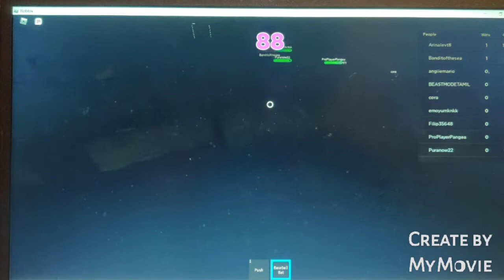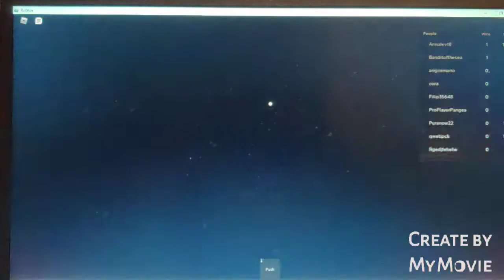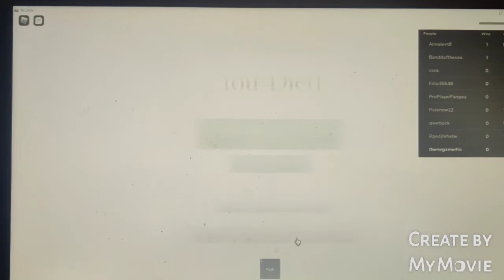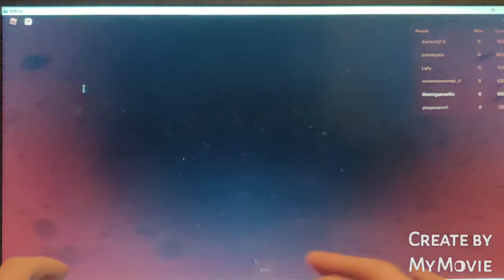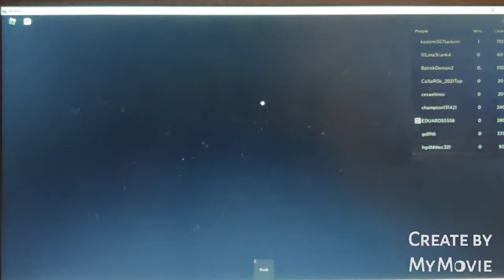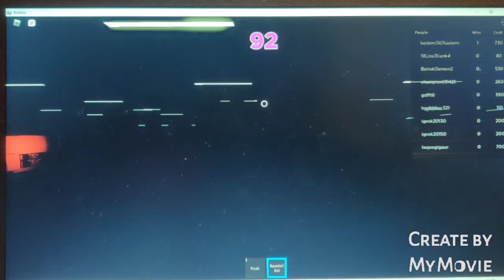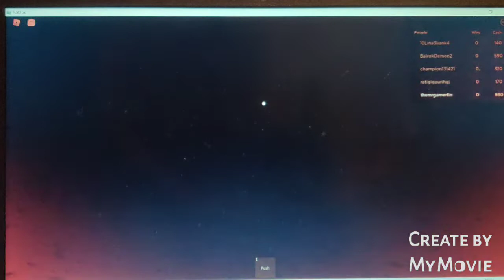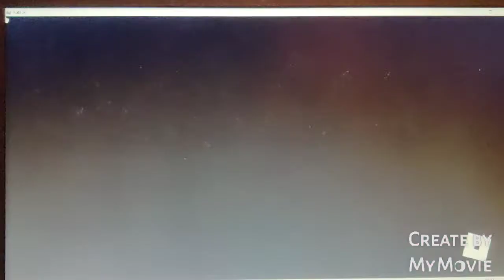Tämä video on niin vaikee (Roblox squid game)